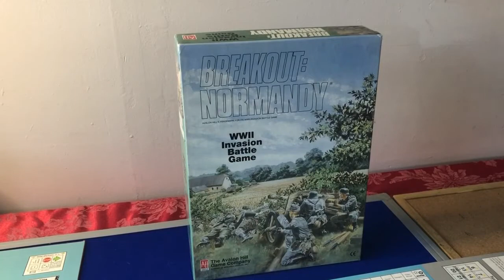Breakout Normandy Episode 15 - D+5 - June 11th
Solo playthrough of Breakout Normandy by Avalon Hill.